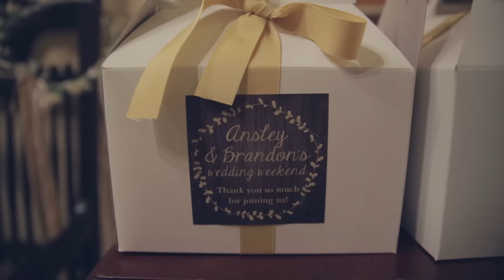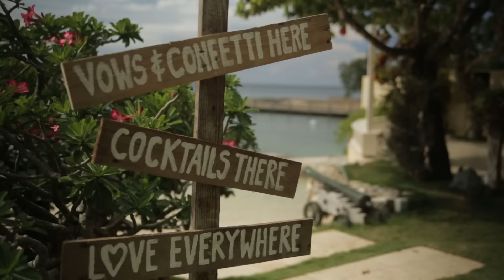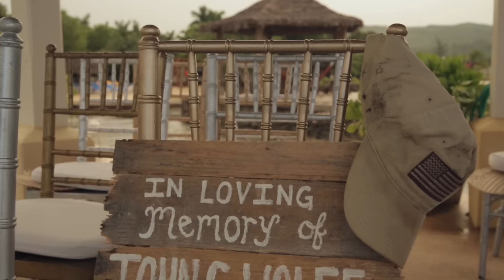Destination Wedding Video: Brandon + Ansley in Jamaica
Brandon and Ansley's beautiful destination wedding in Jamaica. Don't you LOVE the bohemian style?! This was such a magical wedding video to capture and Reel Special Productions was honored to be there to document it! View the full blog post on this wedding